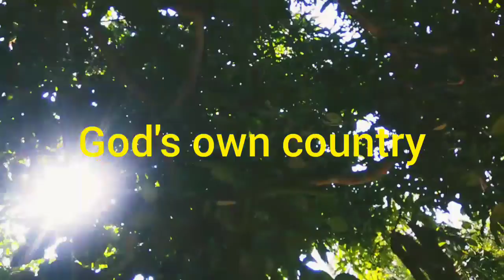Kerala - God's own country shoot 1